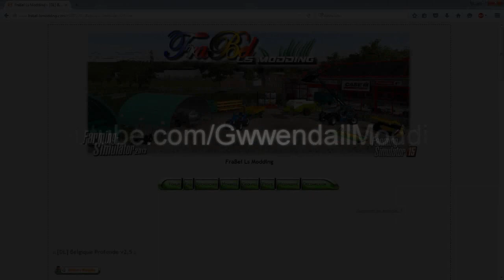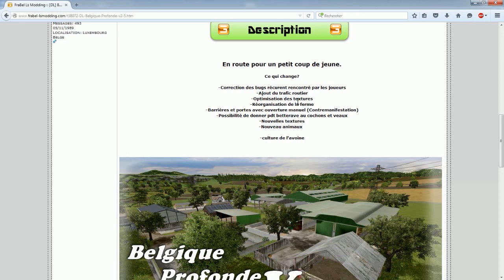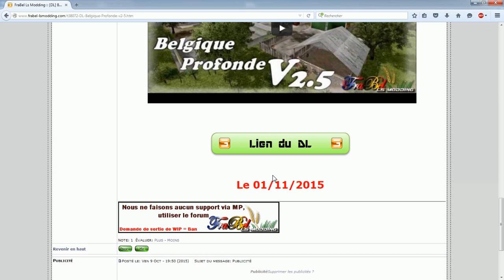FS15 | Présentation de la Belgique Profonde V2.5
Si vous voulez me poser des questions c'est:
- En commentaire